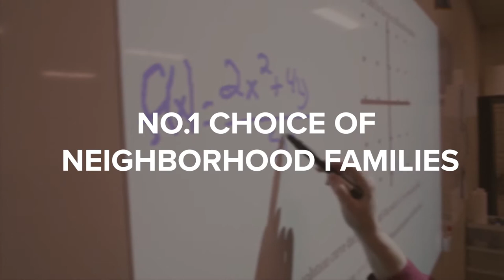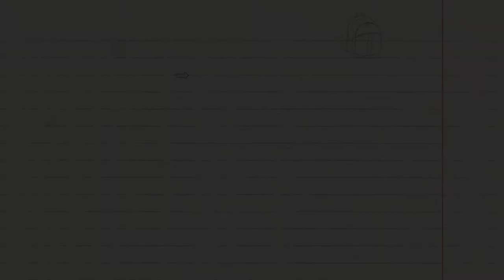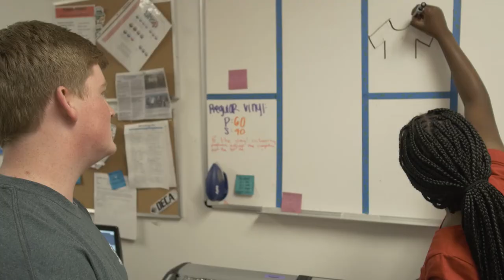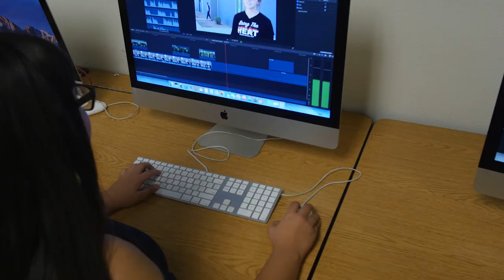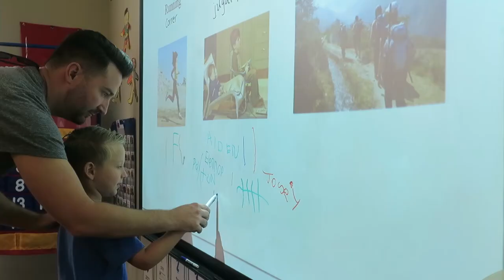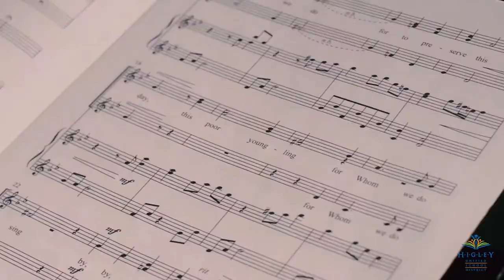Get to Know: Higley Schools